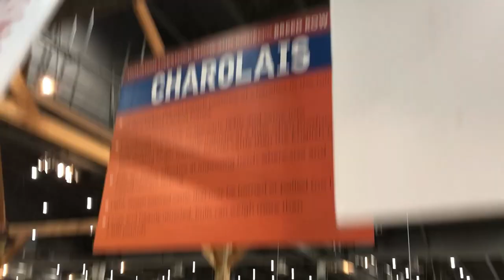Houston Livestock Show & Rodeo 2020 | COME WITH US | Did I Find Anything AIP Approved to Eat?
We went to the Houston Rodeo and brought you along with us.  Check out what we saw and if I was able to find anything AIP approved to eat there.

Or check out the cookbook that I mentioned in the video.

➡️ ABOUT US

We are on a journey to learn to live healthy on a budget.  We will be sharing tips, tricks, and strategies as we learn them.

Every Tuesday we will share our grocery haul.  On Thursday, we will share videos about health, budgeting, debt freedom, fitness, running tips, and recipe videos.

Be sure to join our Runnin' on Empty Facebook group

🎬 FILMING EQUIPMENT
❊ We use an iPhone 8 for recording and MacBook for live streams